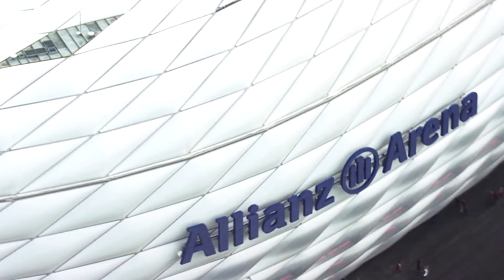Bastian Schweinsteiger and Javi Martinez - up close and personal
FC Bayern Munich players talking about their motiviation, rituals, leadership, biggest defeats and greatest win.